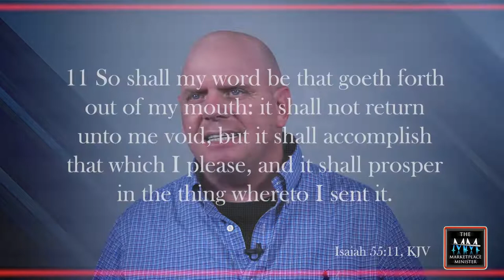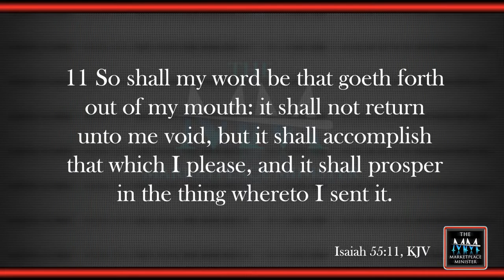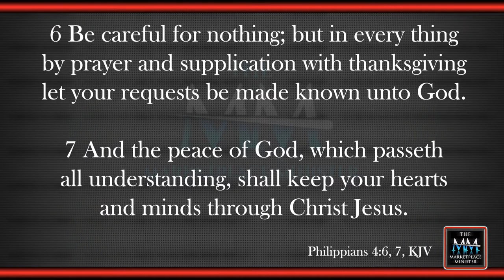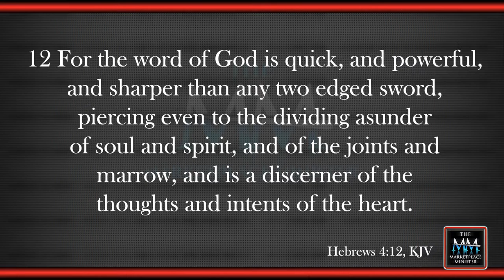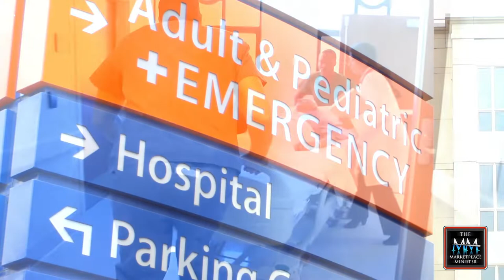Be Intentional About Your Faith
Our first episode